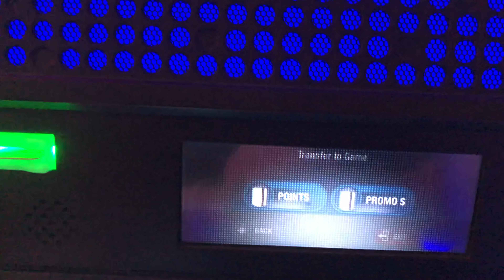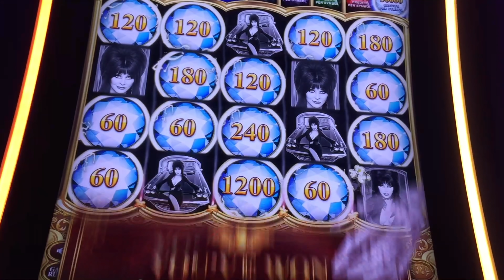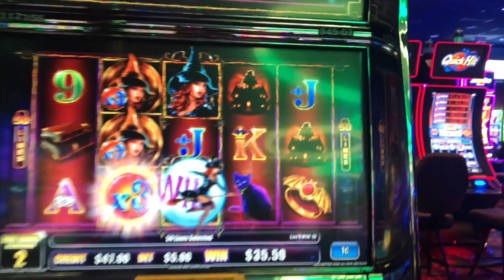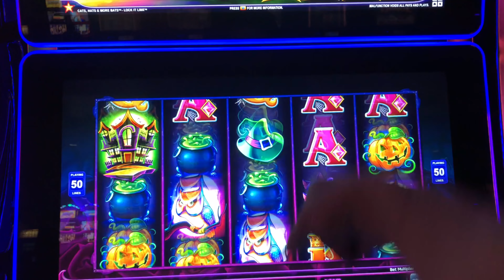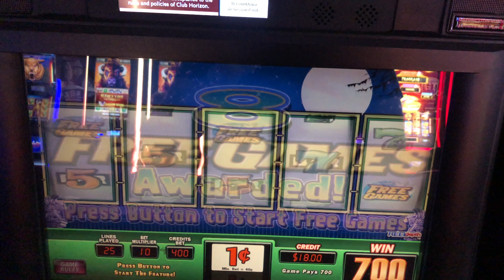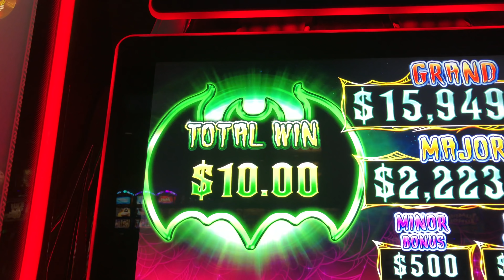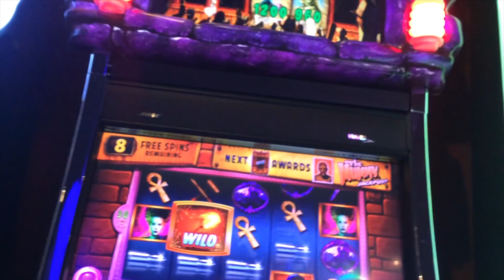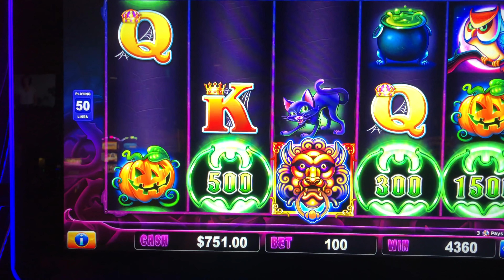There Was A SURPRISE In My FREE PLAY Allowance This Week! SDGuy's Halloween Extravaganza V!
Filmed at Casino

Slot Machines Include: Vamps, Haunted Beauty, Enchanted Darkness, Hauntsworth House, Money Galaxy Radiant Witch, Luck O Lantern, Pumpkin Power, Evira Mistress of the Dark Mighty Cash, Lock It Link Cats, Hats & More Bats, Count Money and Ghost Wilds.

SDGuy1234